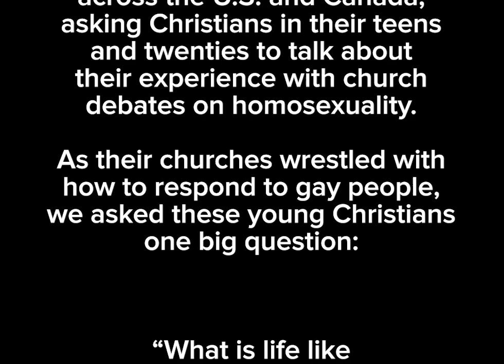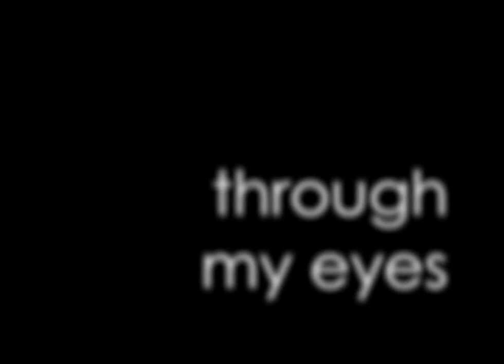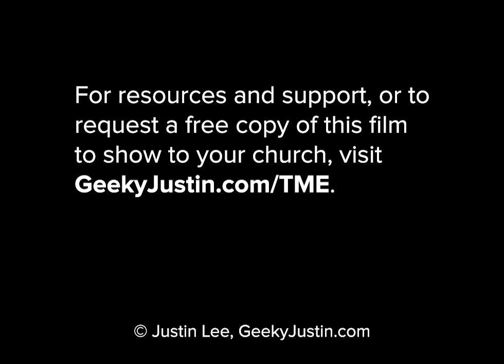Through My Eyes (newly remastered)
This film from 2009 features powerful stories of young gay Christians. Watch it with a church group or Christian family members as a way to begin a nuanced dialogue about sexual orientation and Christianity.

Chapters:
0:00 Intro
0:32 Faith
4:31 Being Different
10:22 Private Struggle
18:54 Trying to Change
29:36 Reactions from Others
39:54 Reconciliation & Future